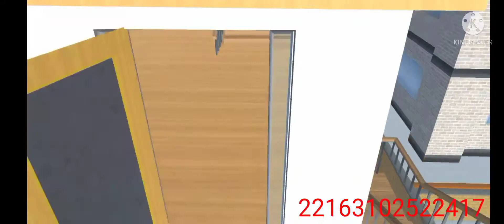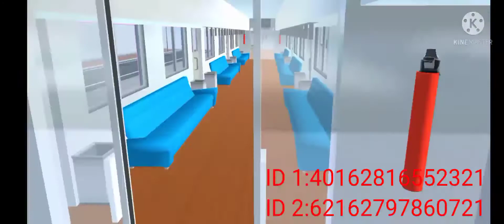Sharing Props ID Part 3||SAKURA School Simulator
#1. ID: 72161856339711 - Built By MdeeMadelt
#2. ID: 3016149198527 - Built By MdeeMadelt
#3. ID: 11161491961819 - Built By MdeeMadelt
#4. ID: 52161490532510 - Built By MdeeMadelt
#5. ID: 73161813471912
#6. ID: 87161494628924 - Built By Kat-kat Gaming Official
#7. ID: 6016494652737 - Built By Kat-kat Gaming Official
#8. ID: 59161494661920 - Built By Kat-kat Gaming Official
#9. ID: 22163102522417 - Built By Sakura Disney Channel I'd
#10. ID 1: 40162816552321 - Built By Genalghio Games
#11. ID 2: 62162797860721 - Built By Genalghio Games
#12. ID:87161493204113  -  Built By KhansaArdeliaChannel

[SAKURA School Simulator]Sharing Props ID Part 3 Short Video(by Garusoft Development Inc)[Afif Naqiu]-Download Android/iOS

©Copyright by Afif Naqiu Channel°Do Not Reup